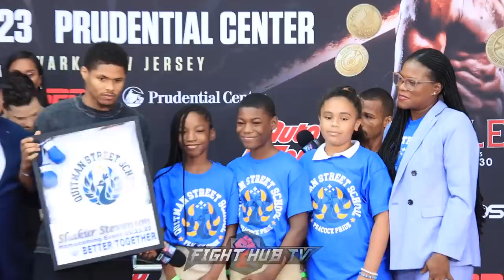SHAKUR STEVENSON VS ROBSON CONCEICAO • FULL HEATED PRESS CONFERENCE & FACE OFF VIDEO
In this video Shakur Stevenson and Robson Conceicao trade barbs during an entertaining press conference before they face off September 23rd live on ESPN for Shakur Stevenson's 135 pound titles.